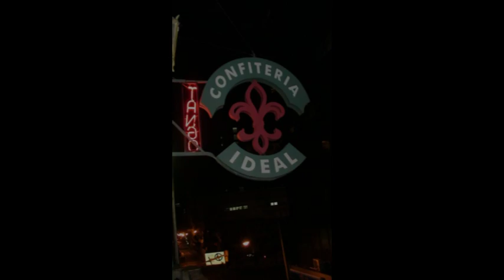Chacarerra à la Confiteria Ideal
Chacarerra danse folklorique